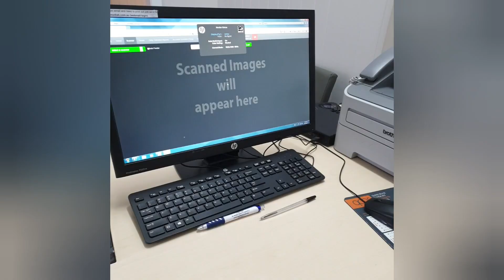AWESOME DAY IN AUSTRALIA AS PINOY. (HOW WE LIVE AND WORK IN AUSTRALIA)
Beautiful day everyone. How we live and work in Australia as pinoy.

Maaraw at malamig na panahon dito sa Australia. Masarap maglakad lakad at mag exercise. huwag mo lang kalimutan magdala ng kontra lamig. hehehe.

Aliwin ang sarili sa pag gawa ng video. Para sumaya ang araw at maging productive. nakakalipas din araw at oras.

Sharing positive vibes only.